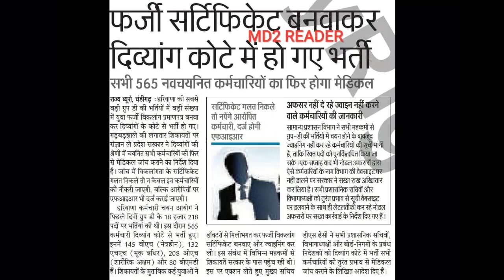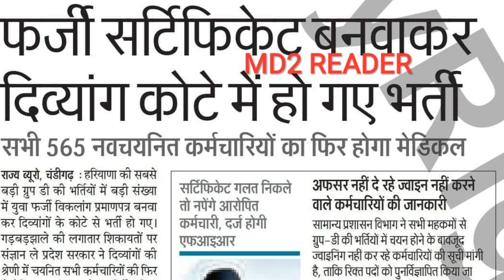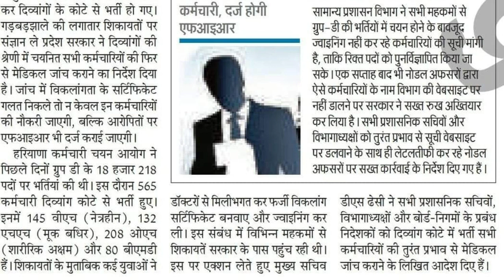हरियाणा ग्रुप डी भर्ती में मिली एक और धांधली सरकार ने एक्शन के लिए जारी किए आदेश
HSSC GROUP-D RECRUITMENT WAITING LIST JOINING LATEST UPDATE OR NEWS HARYANA GROUP-D RECRUITMENT WAITING LIST LATEST UPDATE OR NEWS HSSC LATEST UPDATE OR NEWS